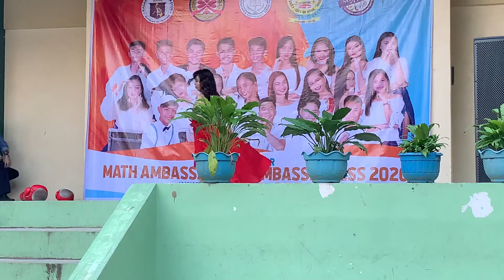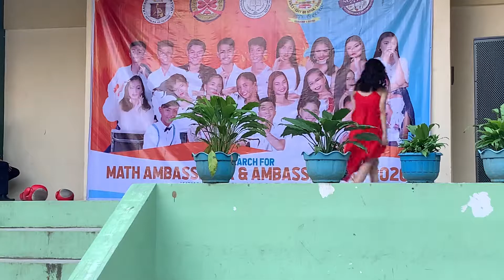February 7, 2020